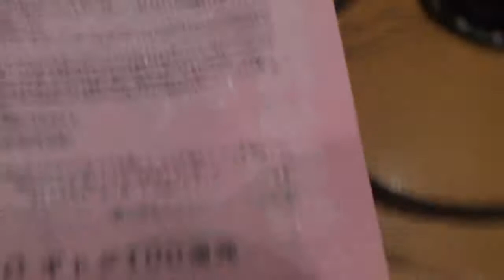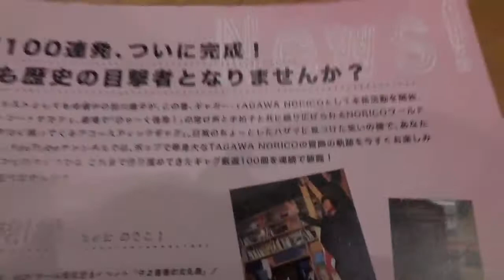【劇場に行こう】必死のPatch ＃143：ギャグ８連発！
ABCラジオ　毎週土曜日よる６時～放送
「橋詰優子の『劇場に行こう！』」
必死のPatchコーナー　9月16日放送のテーマは･･･
『ギャグ８連発！』

橋詰優子（ABCアナウンサー）
星璃（劇団Patch）
吉本考志（劇団Patch）
【ゲスト】
TAGAWA NORICO（劇団赤鬼）
■ABCラジオ　橋詰優子の「劇場に行こう！」番組HPはコチラ